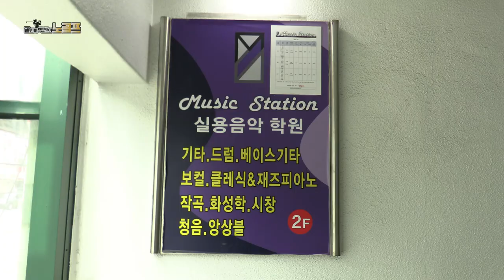저는 정도의 길을 걷습니다 (뮤직스테이션 연창영 원장 1부)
뮤직스테이션 실용음악학원